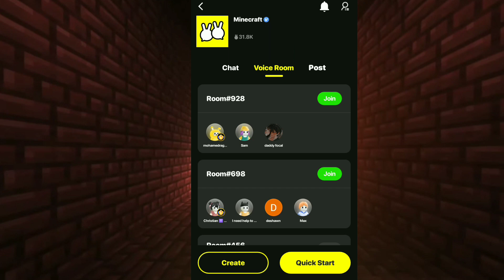How To Play Minecraft Multiplayer With Voice Chat | Without Discord | Minecraft 2023 Update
TAP BOY

Minecraft video
Gaming video

YASH KASANA

🔺 Download link 🔺

💠 Creator Of Mod - All Credits Goes To Their Respective Creators So Please If You Creator Of Any Map Let Me Know I Will Definitely Respect You And Give You Full Credit As Per Your Choice

😴 just ignore TAGS 😴

How To Use Discord In Pc And Android
.How to Add Voice Chat on Any Game In Hindi

How to Play Minecraft Multiplayer in Pocket Edition with Voice Chat

voice chat mod minecraft pe

how to voice chat in Minecraft pe

how to do voice chat in Minecraft pocket

edition

how to voice chat in Minecraft

Minecraft voice chat

how to play Minecraft Multiplayer with

voice chat

Minecraft Multiplayer voice

Minecraft pe voice chat

voice chat Minecraft bedrock

voice chat Mod Minecraft pe 1.17

how to play Minecraft Multiplayer

how to play multiplayer on Minecraft

how to voice chat in Minecraft Multiplayer

how to voice chat in Minecraft pocket edition

Mcpe voice chat

Mcpe voice chat Mod

proximity chat Minecraft bedrock

voice chat addon Minecraft pe

voice chat in Minecraft

minecraft 2023 update,
minecraft 2023 mob vote,
minecraft 2023 trailer,
minecraft 2023 download,
minecraft 2023 update trailer,
minecraft 2023 download apk,
minecraft 2023 new update,
minecraft live 2023 announcement trailer,
minecraft mod apk 2023
how to do voice chat in minecraft pocket edition,
how to do voice chat in minecraft java edition,
how to do voice chat in minecraft in mobile,
how to do voice chat in minecraft pocket edition multiplayer,
how to do proximity voice chat in minecraft,
how to do proximity voice chat in minecraft bedwars,
how to get voice chat in minecraft aternos,
how to get voice chat in minecraft aternos 1.19,
how to use proximity voice chat in minecraft aternos,
how to voice chat in minecraft android,
how to make a voice chat in minecraft,
how to use simple voice chat minecraft aternos,
how to use simple voice chat minecraft aternos forge,
how to use simple voice chat minecraft aternos plugin,
how to voice chat in minecraft pe without discord,
how to voice chat minecraft,
how to play minecraft with voice chat without discord